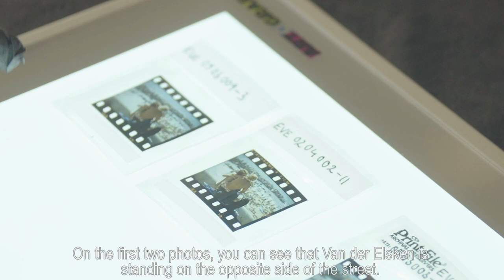Archive Dive #4 La Corniche, Marseille Ed van der Elsken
Hoe komt een fotoserie tot stand en hoe bepaalt de fotograaf vervolgens welke foto uit deze serie gepubliceerd wordt? In Archive Dive #4 vertelt Martijn van den Broek ons hoe Ed van der Elsken zijn onderwerpen benaderde en uiteindelijk dé perfecte foto maakte.